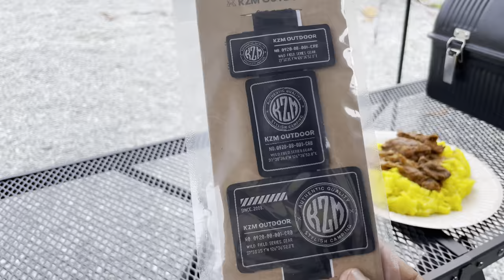BCMY Camp Lu Ying 2.0 First Assemble | Campsite Review | Blackcamp MY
Assalamualaikum & Hi
Kali ini kami sertai BCMY  Camp Lu Ying 2.0 First Assemble

Happy watching

Info campsite:
✅ Kolam mandi
✅ Telco (Celcom/Maxis)
✅ Paip
✅ Tandas

Tent : KZM Oscar House Cabin Tent

Credits
Photo : Patrick Chong - PM Camping
Outro Video :   @Fadanisoutdoorchannel

Camping Gear :
Nak tau kami beli barang dekat mana? Banyak dekat shopee je: